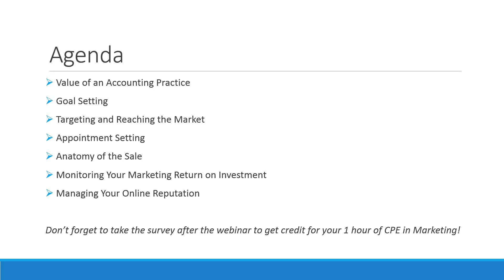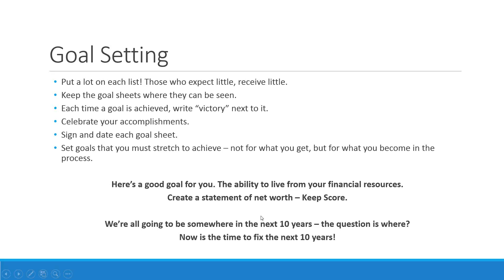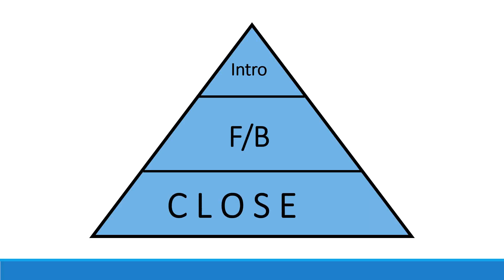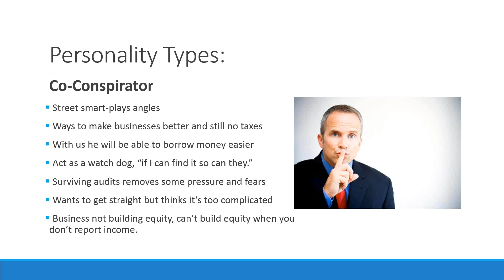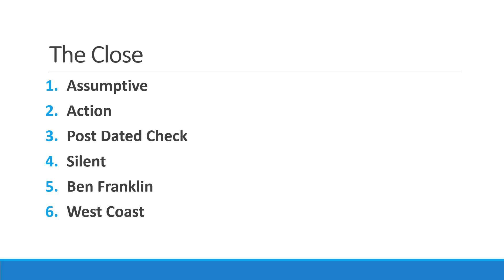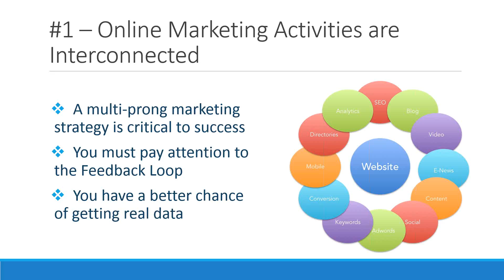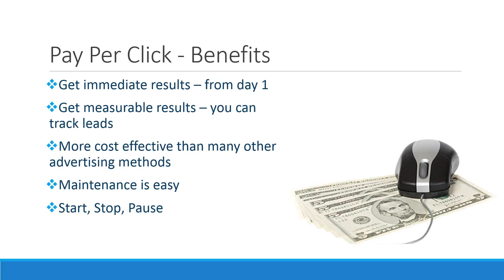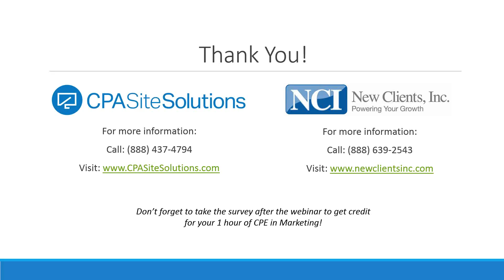Grow Your Practice the New Fashioned Way | CPA Site Solutions